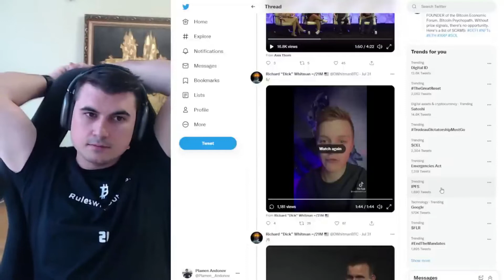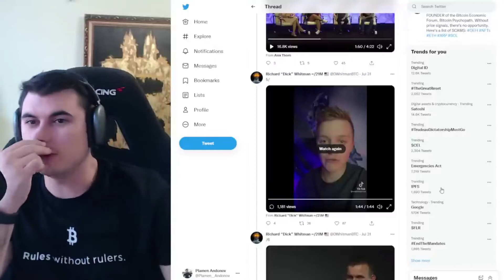BlackRock могат ли да купят всички Биткойни?